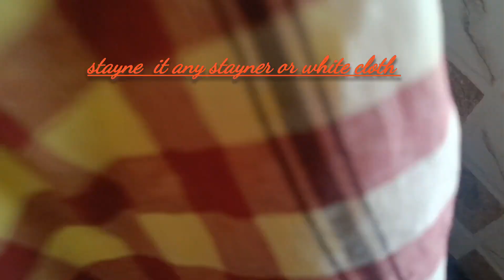Mutton Paya soup